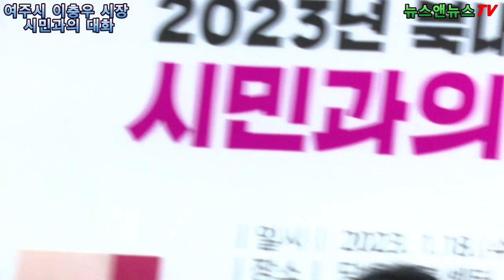여주시 이충우 시장 시민과의 대화 북내면